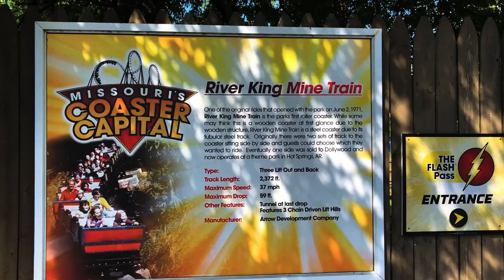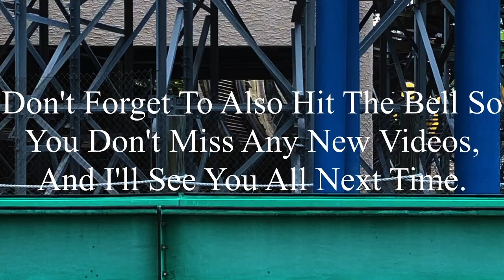River King Mine Train Six Flags St. Louis 2020 Offride (No Copyright)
If there’s anyone that’s watching this, and needs footage of River King Mine Train, I’m totally okay with you using it. But, if you do decide to use some of this footage, all I ask is that you credit me in the description below the video. I’m not someone who’s overprotective of their content, so if you want to use it, go for it. Just please make sure to credit me.